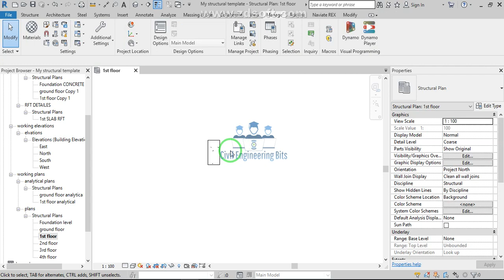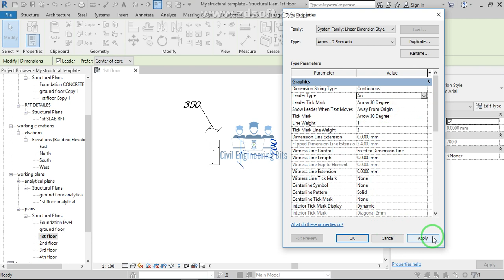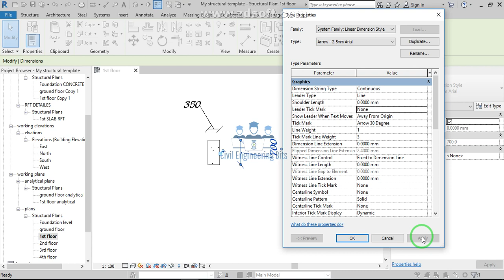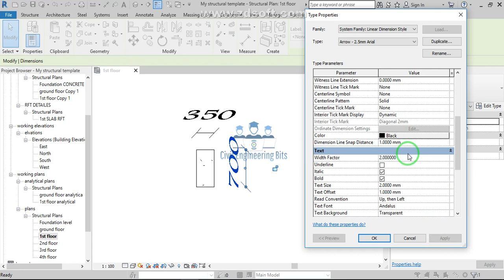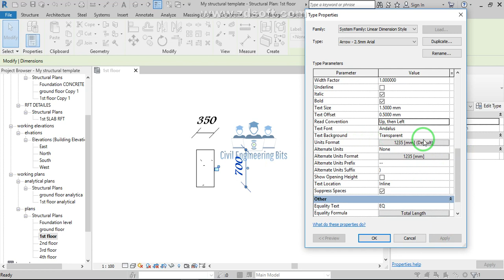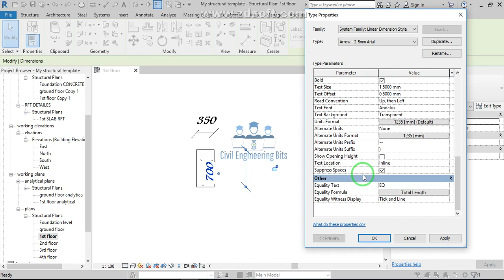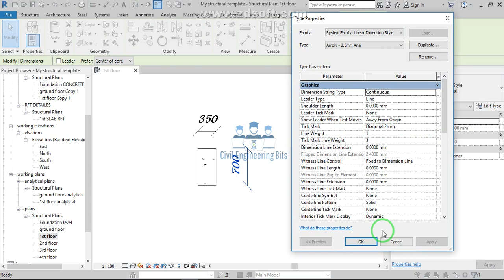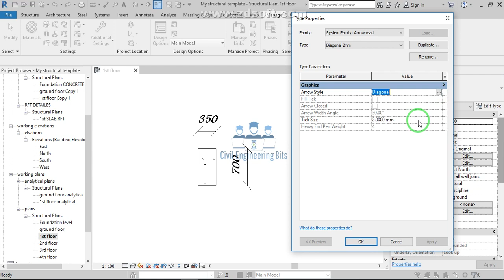06- Customize aligned dimension type properties and arrow heads - Revit structure 2019